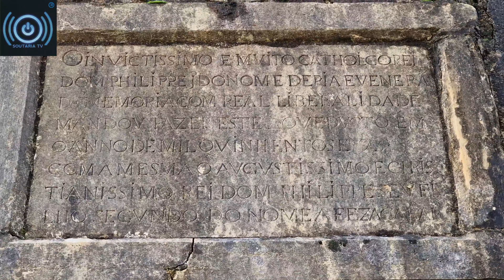O Natal 2022 no Aqueduto do Convento de Cristo, em Tomar